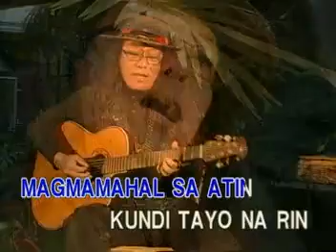SARILING ATIN - Freddie Aguilar - Minus One